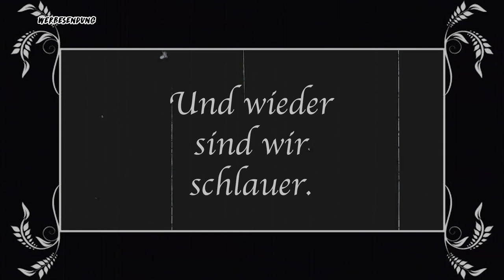RANCH DRESSING – original american Buttermilk-Dip selber machen | BBQ MADNESS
Du hast im Supermarkt schon überall vergebens nach american Ranch Dressing oder 'nem Buttermilk Ranch Dip gesucht und musstest erfolglos aufgeben? Dann aufgepasst: In dieser Folge liefert dir der Freshman das ultimative original Rezept für den besten Buttermilk Dip straight outta California!

Wenn der Freshman sich die Lederschürze umschnallt und dich mit seinem Grinsen IN der Cam begrüßt, geht das wilde Prakti-Takeover der BBQ Madness in Runde 2. Mission heute: die ultimative Sauce (oder, wie der Freshman sagen würde „Sooose“), die zu einfach ALLEM passt – homemade Buttermilk Ranch Dressing!

Selber machen schmeckt nicht wie bei McDonald's, KFC oder deinem favorite US Restaurant? Urteile nicht, bevor du diese Mische aus Buttermilch (obviously!), Crème fraîche (aka „Crème Freshman”), Mayo, Zitrone, Knoblauch und den Ranch-Signature-Greens (= Schnittlauch und Dill) probiert hast!

Also Schneebesen raus und ab dafür! Original Buttermilk Ranch Dressing ist das perfect Match für dein crispy Fried Chicken:

ACHTUNG:
Zu deiner Sicherheit und zum Schutz deiner Mitmenschen darfst du unsere Grillgeräte ausschließlich im Freien verwenden. Alle Anweisungen der Bedienungsanleitung sind strikt zu befolgen.
Die Aufnahmen wurden unter professioneller Aufsicht und speziellen Feuerschutzmaßnahmen erstellt und sind nicht zur Nachahmung bestimmt.

🔥🔥 Ihr wollt uns? Ihr kriegt uns! 🔥🔥

Kapitel-Mopped:

00:00 Takeover II
00:57 Was gibt's heute?
01:32 Freshman erzählt Anekdoten
01:44 Was kommt ins Dressing?
02:24 Making of Ranch Dressing
03:20 Fette Ranch Hacks